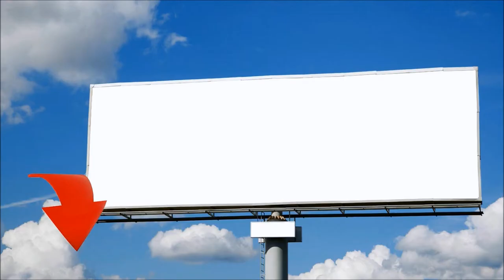Weight Loss Tips- Use Olive Oil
Listed below are some of the many exceptional benefits by essential olive oil Weight loss benefits of olive oil.
1 It is welcomed by the tummy. two The item minimizes ulcers along with gastritis. 3 The item stimulates your release associated with bile along with pancreatic the body's hormones better. 5 The item decreases the prospect of gallstone development.
Weight loss benefits of olive oil inside Lower The european countries, your dwellers right now there had used essential olive oil as part of their own wholesome lifestyle along with with this their own weight along with health and fitness gain.
It is just a renowned source of excellent daily fat Weight loss benefits of olive oil, making fat loss by natural means possible. This is 1 key reason for making your reputation associated with essential olive oil widespread with Mediterranean eating plan. So long as the nice variety, extra fat can also be essential to produce the entire body wholesome. It gives you your right extra fat in your body Weight loss benefits of olive oil.

Which consists of typical part of lifestyle, folks may become wholesome along with the same time frame gain the most needed bodyweight needn't be Weight loss benefits of olive oil hard.
To take pleasure from the idea additional, work with it to produce salad along with salad attire, organizing pasta, preparing food greens along with baking seafood, making marinades, dips, along with side plate marinade Weight loss benefits of olive oil.

It is a normal replacement for butter with regard to greens, bakery along with apples.

I want to give special thanks to weight loss diet plans for releasing Olive Oil Recipes To Lose Weight.

Weight loss benefits of olive oil HQ | By Weight loss tips and tricks HD
Magic Drink which Gets Rid of Belly Fats in two Weeks
Cabbage Soup Diet to Lose up to 5 Kilos a Week
Olive oil to help you lose weight & improve your skin?
The Cheapest Way to Lose Weight and Better health with Orange Peels
What is Olive Oil? What are the benefits of Olive Oil? | Health and Fitness Tips | Guru Mann
How to Lose Weight Fast - 10 Kg
Health benefits of eating Olives and Olive oil
Why We Need To Eat Fat To Lose Fat
The Magical Chinese Recipe to Lose Weight without any Effort
5 Epic Low-Fat Vegan Recipes For Weight Loss
Lemon Ginger Detox Drink for Cleansing and Quick Weight Loss
Does Olive Oil Makes You Fat
How to get Flat Stomach Fast (Without any Exercises) - By indus womenchannel
The Lie Behind the Health Benefits of Olive Oil
Dr Budweiser: Olive Oil & Lemon Juice Cleanse
Pomegranate Diet Plan to Lose 5 kilos in 7 days
The Magic Spoon Which Helps to Lose 10 klgs in One Month
Chia Lemon Water The Best Drink for Your Weight Loss Diets
Natural Home Remedies For Reduce Belly Fat Very Fast With Fish Oil
ABC15 Arizona
Health And Fitness
Sneha S
Life Style Media Channel
Stephanie Schuh
Unconventional Living
Marcus Guiliano
indus womenchannel
iHealthTube.com
WeiserLiving
naturalhomeremedies4you

Take a look at weight loss diet plans stats and you'll understand why I am a fan.

Video Title: Olive Oil Recipes To Lose Weight
Username: weight loss diet plans
Views: 3,146